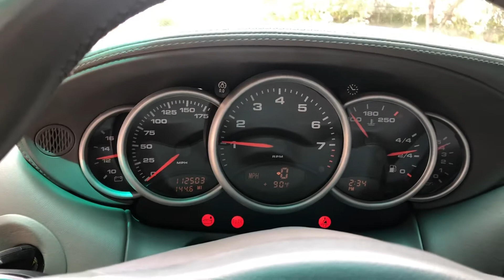2001 Porsche 911 Aerokit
Please visit collectiveauto.com for more information.